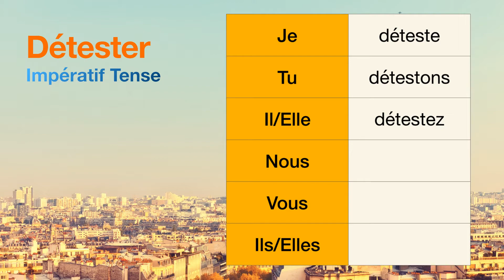How to conjugate Détester (to hate ) in Impératif tense.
The conjugations for Détester (to hate ) in Impératif are
Je déteste
Tu détestons
Il détestez
Nous null
Vous null
Ils null